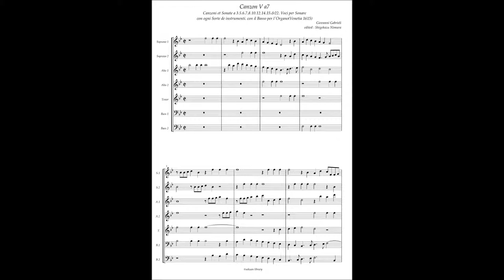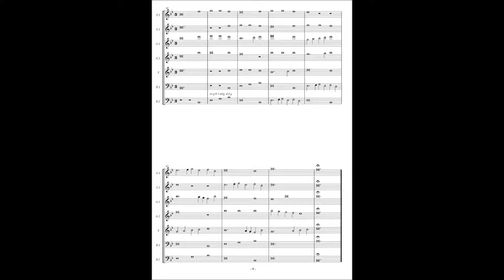Giovanni Gabrieli, Canzoni et Sonate(1615) 5. Canzon à7